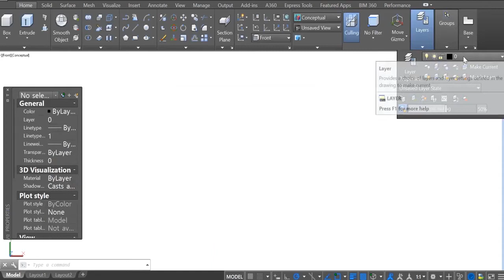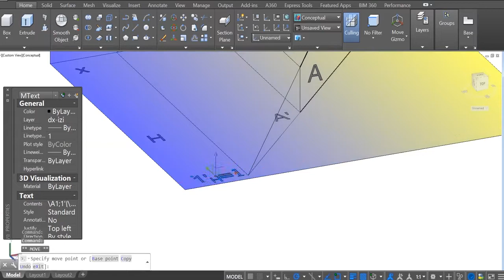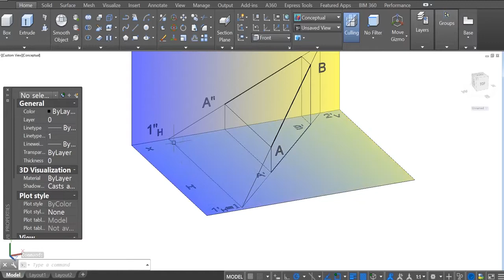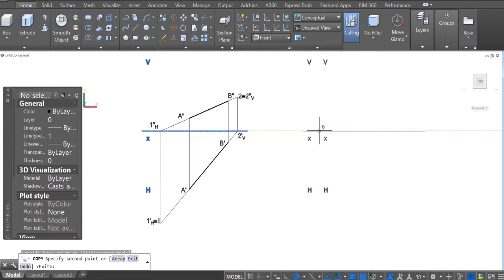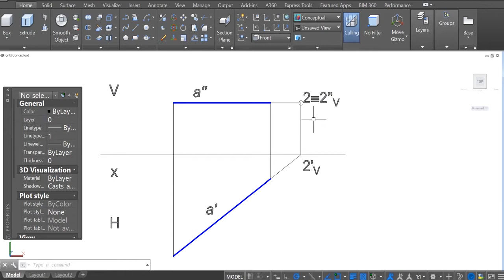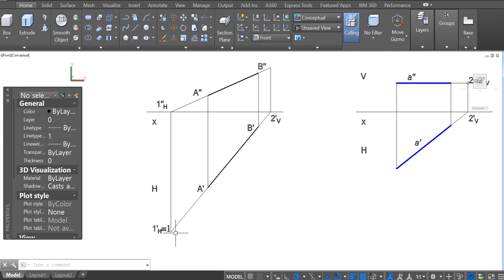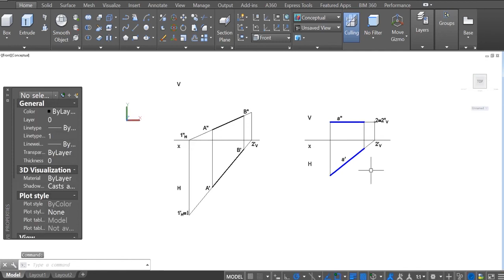Tersimi Hendese ve Muhendis qrafikasi - Duz Xettin Izi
Tərsimi Həndəsə və Mühəndis Qrafikası Düz Xəttin izi